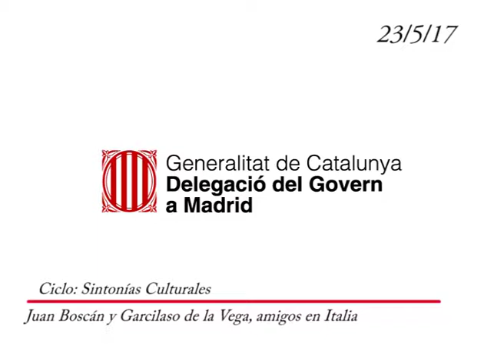Ciclo: Sintonías Culturales: ''Juan Boscán y Garcilaso de la Vega, amigos en Italia''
Juan Boscán y Garcilaso de la Vega, amigos en Italia

Los dos caballeros poetas que introdujeron el Renacimiento en España cultivaron una fuerte amistad personal y literaria, hasta el punto de que, antes de morir, el catalán compiló la edición de las poesías del castellano, destinadas a ser publicadas conjuntamente.

Intervendrán:

Alberto Blecua. Filólogo y cervantista, es catedrático emérito de Literatura Española en la Universidad Autónoma de Barcelona.

Miquel de Palol. Arquitecto, poeta y narrador. Su obra se ha traducido al alemán, español, italiano y al neerlandés.

 Modera: Xavier Bru de Sala. Escritor y periodista. Miembro del Consejo Editorial de El Periódico. Primer presidente del Consell Nacional de la Cultura i de les Arts (2007).